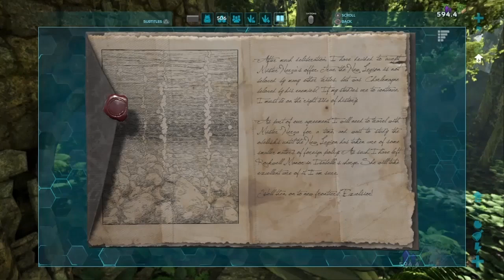Gorilla McGee Journey on Ark Survival Evolved